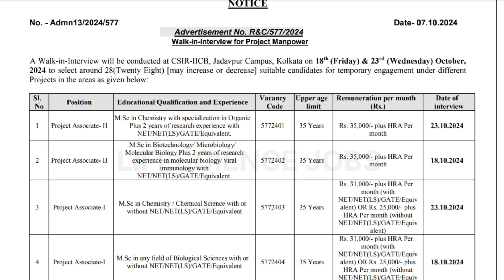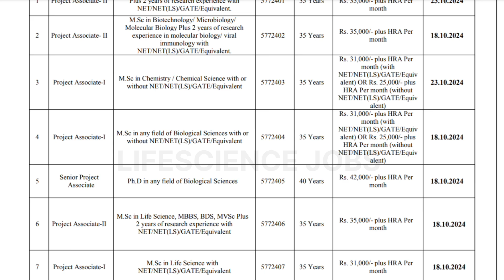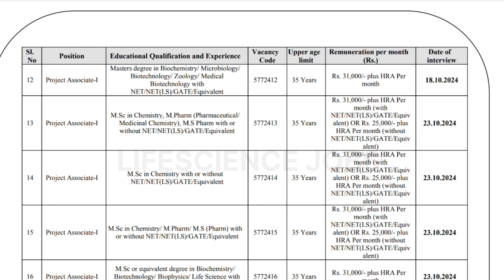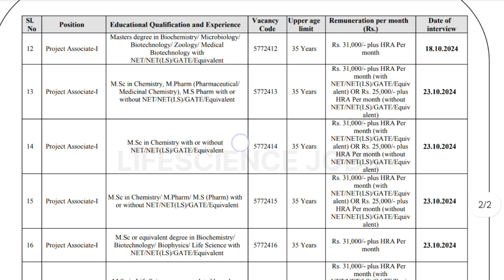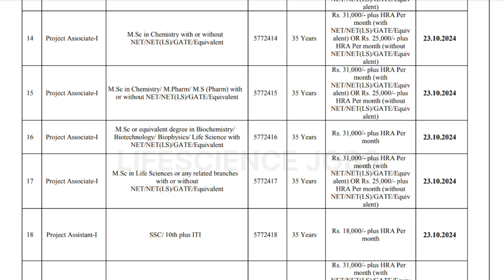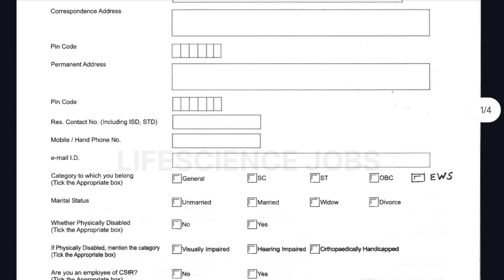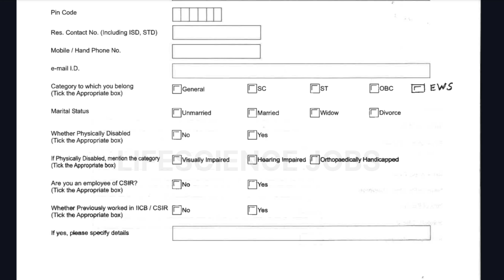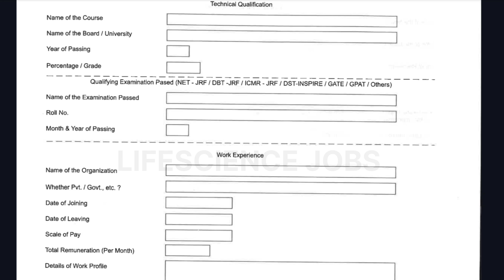CSIR IICB Kolkata hiring Freshers | Bsc msc PhD jobs | Biotech zoology Lifescience chemistry jobs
CSIR Indian institute of Chemical Biology at Kolkata hiring Freshers and experienced for many roles and candidates with Bsc , Msc or PhD in any lifescience degree can apply